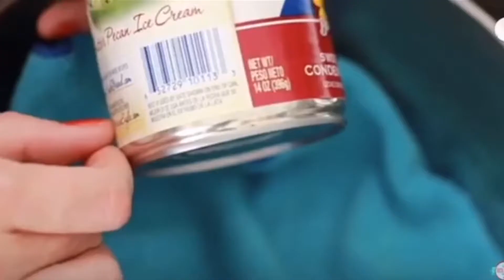Argentina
Argentina's most popular desserts and drinks!